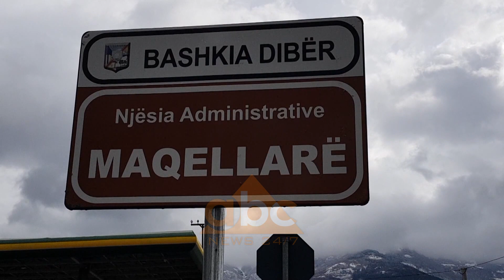Arrestohet autori i vrasjes së 32 vjeçarit në Maqellarë | ABC News Albania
Policia e Dibrës ka vënë në pranga autorin që vrau 32 vjeçarin në Maqellarë. Sipas njoftimit të policisë lokale vrasja ka ndodhur pas një konflikti për motive të dobëta.

Një banor i njësisë administrative të Shupenzës me inicialet M.G është ndaluar nga policia, pasi dyshohet se ka vrarë me armë zjarri të riun Elsi Kosiqi në Maqellarë. Policia për arsye hetime nuk ka bërë publike detaje nga arrestimi i tij, por dyshohet që konflikti të ketë ndodhur për motive të dobëta. Kur 32 vjeçari po mbyllte portën e oborrit të shtëpisë së tij, dyshohet  se dy persona të armatosur i dolën përballë.

Njëri prej tyre shtiu me automatik dhe e la të vdekur në vend. Dy plumba kishin shpuar trupin e 32 vjeçarit dhe policia gjeti dy gëzhoja automatike. Ekzekutimi ndodhi në Maqellarë të Dibrës aty ku dhe banonte viktima.

Nga të dhënat thuhet se Kosiqi i cili është bashkëpronar me vëllain e tij në një hotel në llixhat e Peshkopisë, sapo ishte kthyer nga Maqedonia.

Ai kishte parkuar makinën dhe po mbyllte portën e shtëpisë. Por autorët mesa duket ishin fshehur në një kanal pranë, dhe i kishin zënë pritë. Në polici mbahen të shoqëruar edhe disa persona të tjerë për të zbuluar nëse është midis tyre bashkëpunëtor i autorit të vrasjes./abcnews.al